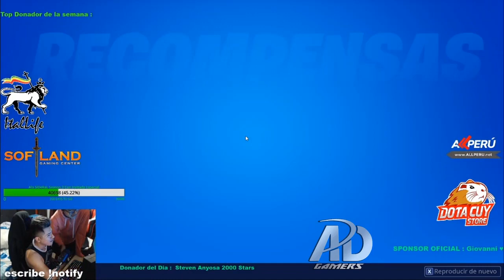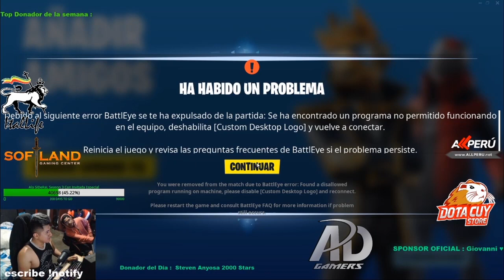SIDERAL VUELVE A JUGAR FORNITE Y TERMINA BANEADO POR USAR HACK, CHIKI USANDO MODULADOR - FORTNITE